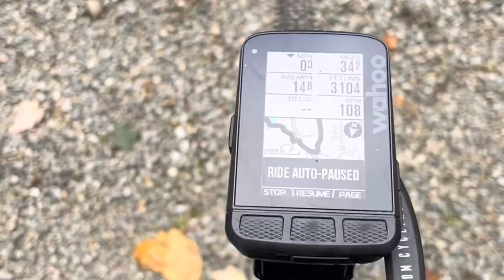Gravel Saturday | 10-8-22